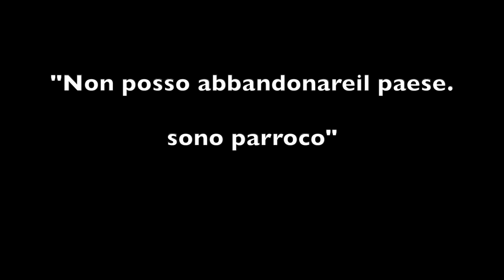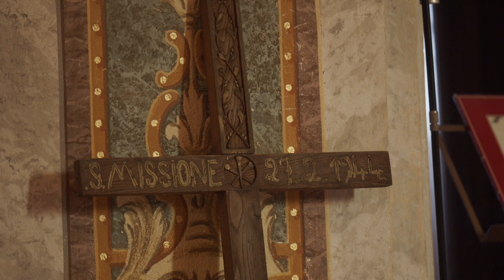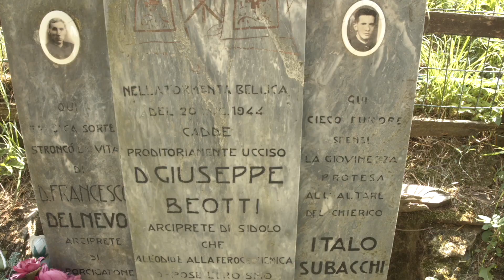"SIGNORE PRENDI ME" - Sidolo, il martirio - 1941 - 1944